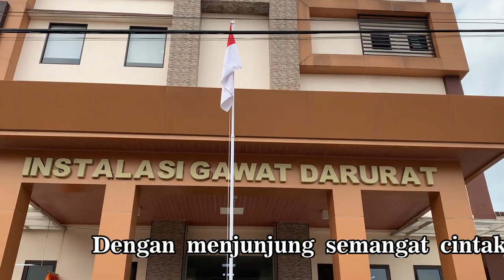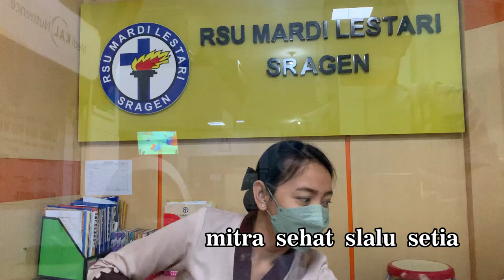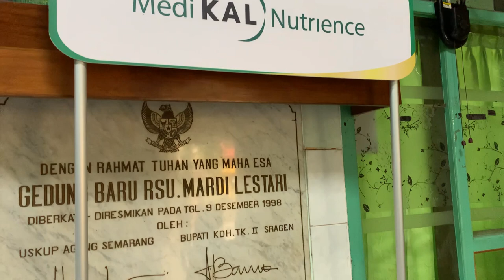MARS RSU MARDI LESTARI